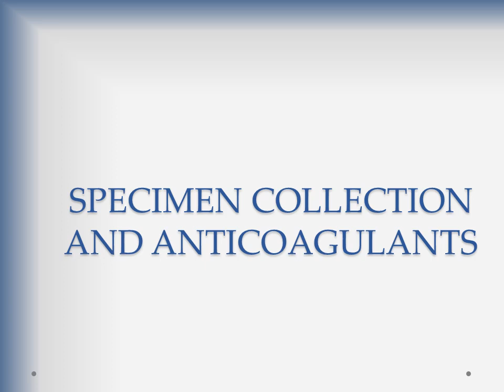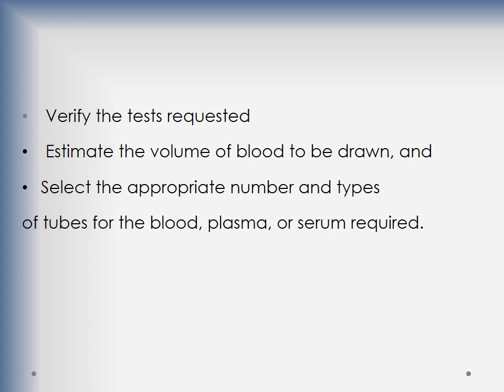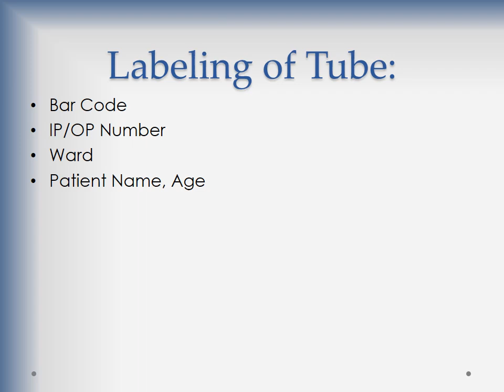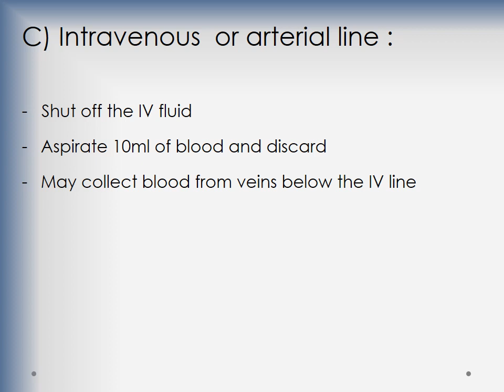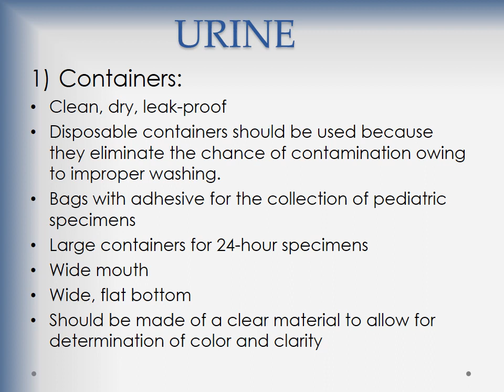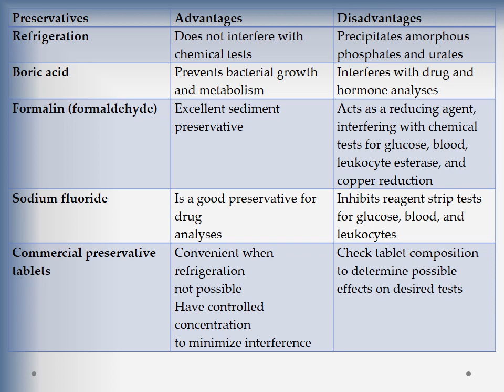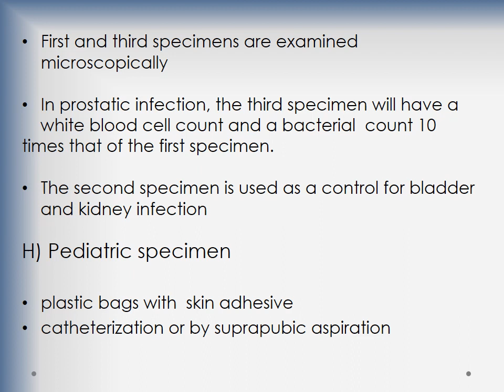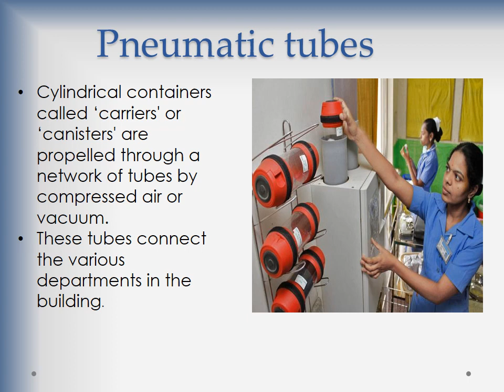DIFFERENT TYPE OF HUMAN SPECIMEN COLLECTION & ANTICOAGULANTS(BLOOD,URINE,STOOL,CSF OTHER BODY FLUID)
About Video :-
In this video you will find complete knowledge of  how to collect human samples and anticoagulants. how to collect , different type of human sample and how to handle it.